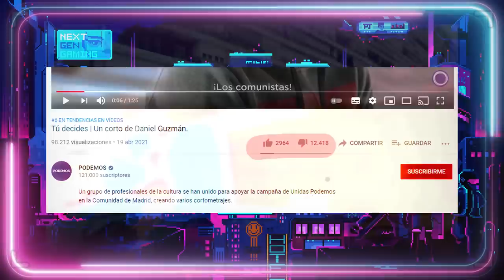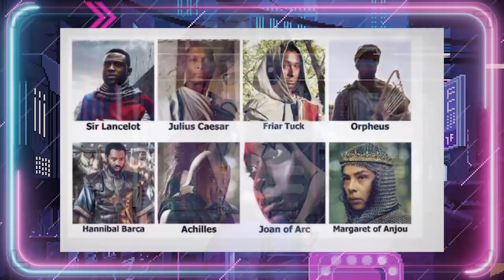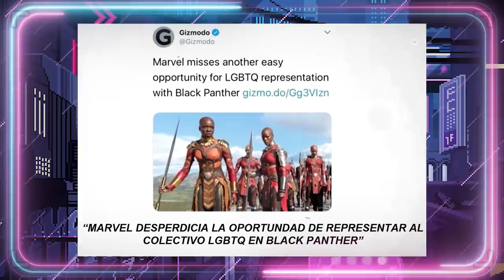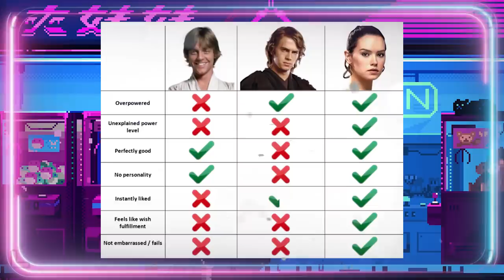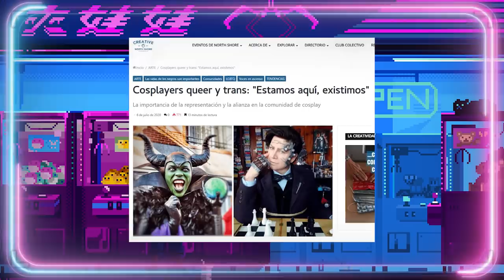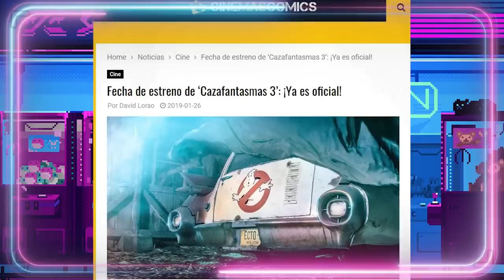🤔¿La INCLUSIÓN NUNCA ES FORZADA?🤔Respuesta a Alfrely✨